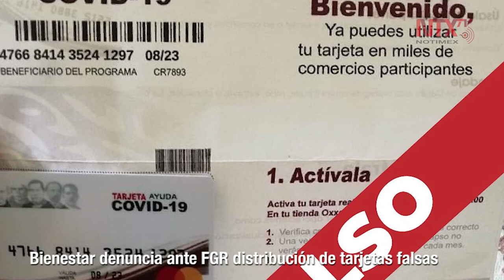Corte Informativo 01-05-2020